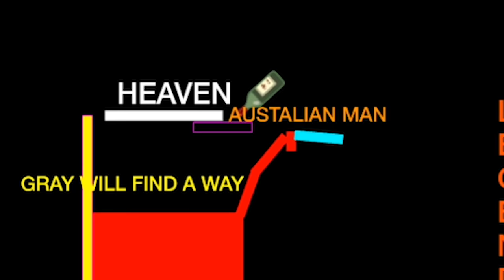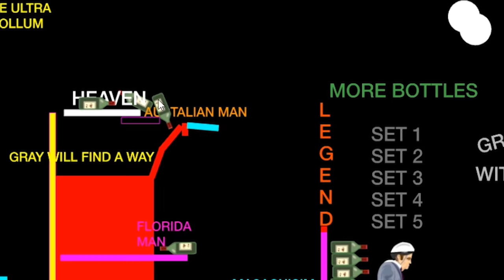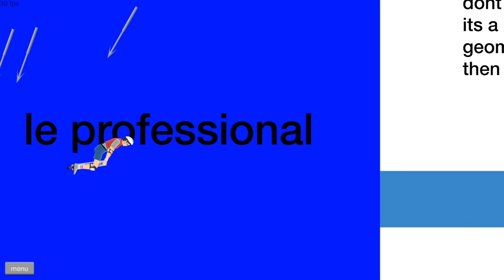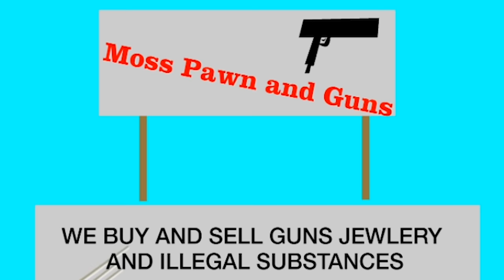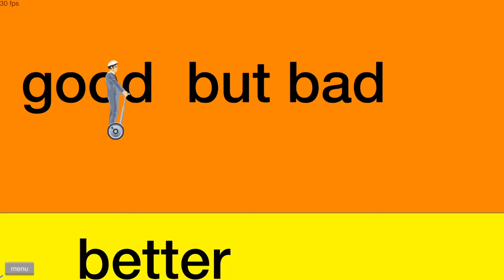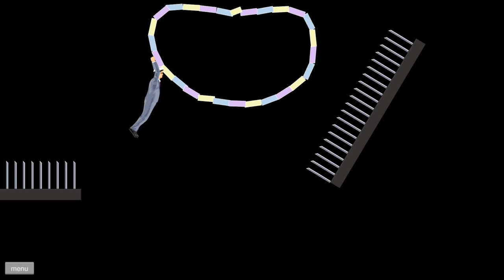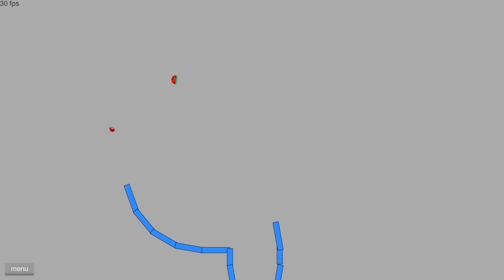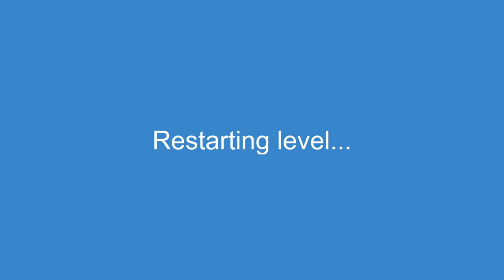these cartoon challenges are getting out of control